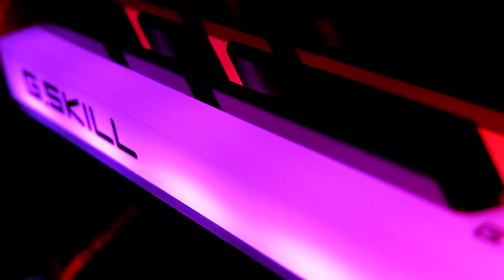Test Bench PC Build - RGB Rainbow Light Show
- Specifications:
Intel i7 7700k
G.Skill Trident Z RGB Memory - 2x 16GB DDR4
Asus ROG Z270i Mini ITX Motherboard
Asus Strix GTX 1080 Ti OC
Corsair H100i V2 AIO Liquid Cooler
2x Corsair HD 120 + Lighting Node Pro
Bandai Power Ranger Figure